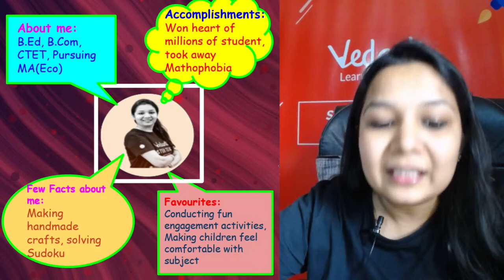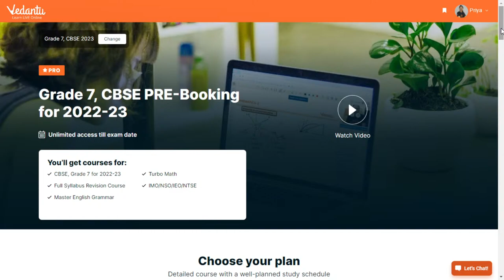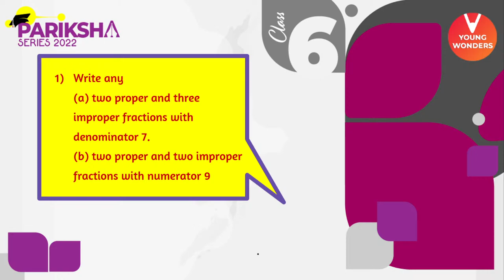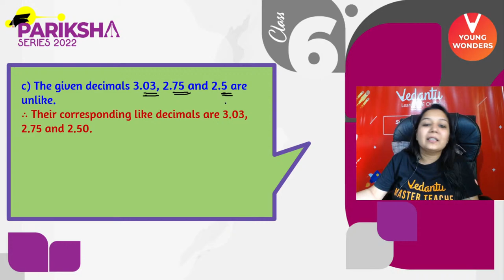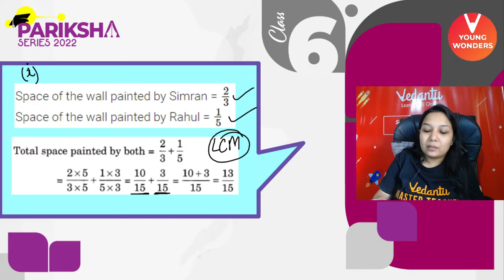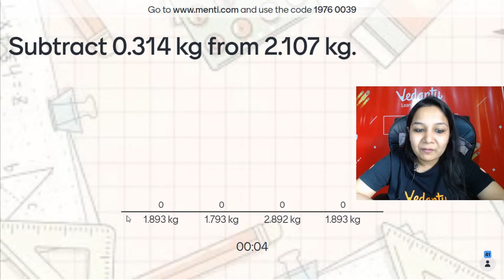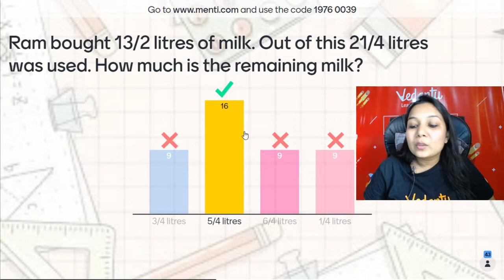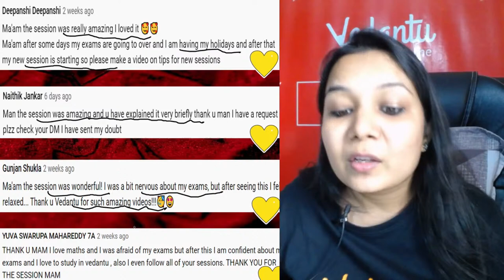Guaranteed 2 & 5 Marks MCQ's | Pariksha 2022 (Part 4 Maths) | CBSE 6 | Priya Ma'am - Young wonders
Hey Vedans, Welcome to the Very First Session of an Amazing Series Called "Pariksha Series 2022" by Priya Ma'am. Priya Ma'am Is Back With an Amazing Guaranteed 2 marks and 5 Marks Mcq's of Class 6. In this Amazing Session, She will cover the Fractions & Decimals and tell you some of the amazing Mcq questions by which you can easily score Good in your 2 marks and 5 marks MCQs She will take a maths quiz based on class 6 syllabus. Guaranteed 2 & 5 Marks MCQ's | Pariksha 2022 (Part 3 Maths) | CBSE 6 |  Priya Ma'am - Young Wonders. The NCERT Solutions For Class 6 Maths. A Completely Exam-Oriented Live  Session For Class 6 Students!

➡️Grade 6:
1. CBSE Bridge Course for 2022-23
4. ICSE Crash Course Full Syllabus

I Hope You Guys Enjoyed Guaranteed 2 & 5 Marks MCQ's | Pariksha 2022 (Part 4 Maths) | CBSE 6 |  Priya Ma'am - Young wonders - And I Hope To See You In The Next One, Stay Tuned For More Quality Content, And If You Have Not Yet Subscribed Hit The Subscribe Button And Don't Forget To Press The Bell Icon  🔔❤️